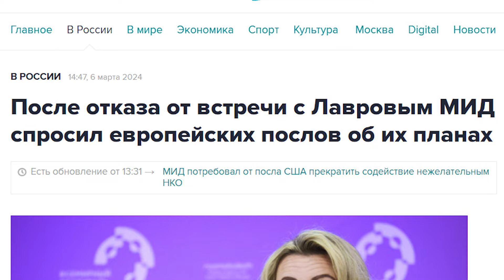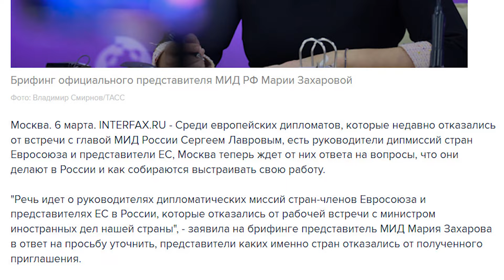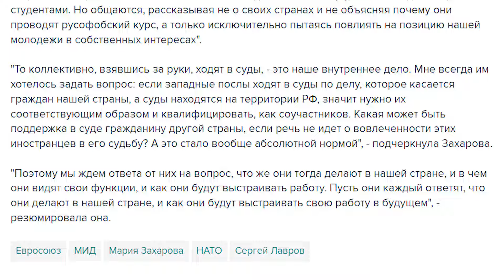Послы отсюда! Европа достала даже Лаврова!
Среди европейских дипломатов, которые недавно отказались от встречи с главой МИД России Сергеем Лавровым, есть руководители дипмиссий стран Евросоюза и представители ЕС, Москва теперь ждет от них ответа на вопросы, что они делают в России и как собираются выстраивать свою работу.